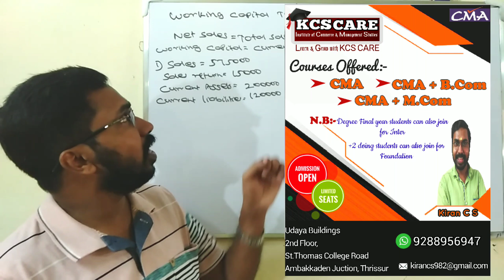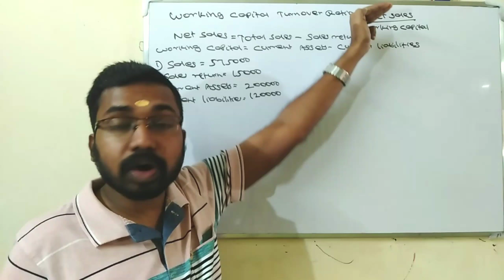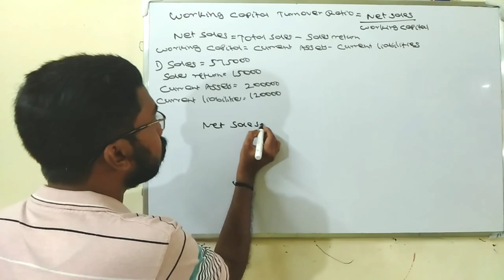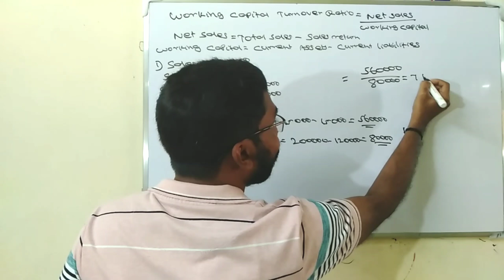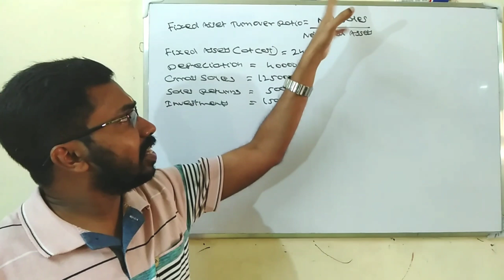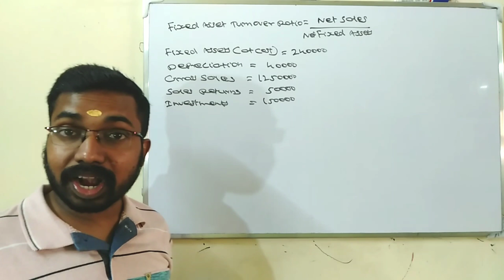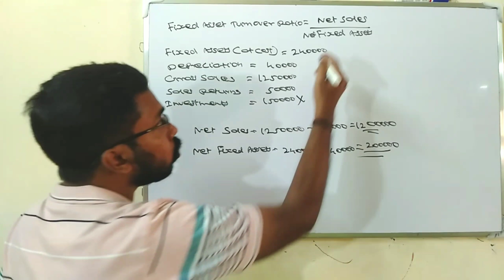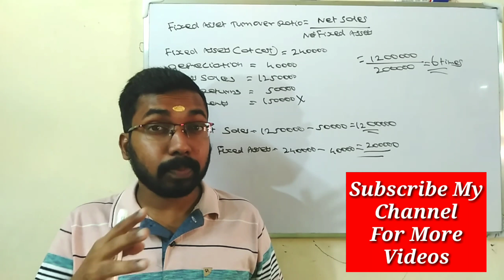Ratio Analysis (Part-7)|Activity Ratios|Management Accounting|KCS classes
For CMA,M.com,&B.com Classes Contact
Ph:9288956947. Online Classes is available
KCS CARE

Online Coaching available for Assistant Professor in Business Administration Kerala PSC.

This video explained about Ratio Analysis.